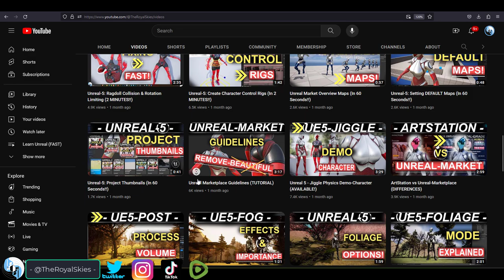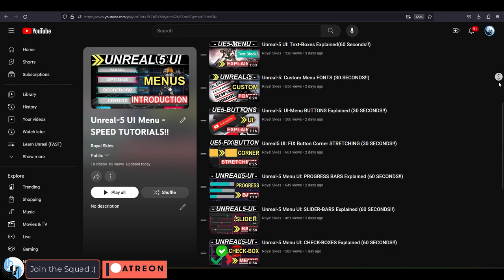Unreal5 Menu UI: CONCLUSION & Future Plans!!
Alright, we'll, we finally got to the end of the Unreal5 Menu Crash-Course series - Here's what's next and why I'm excited :)